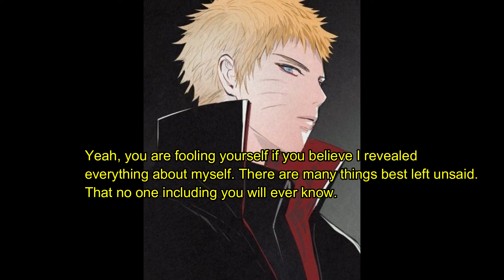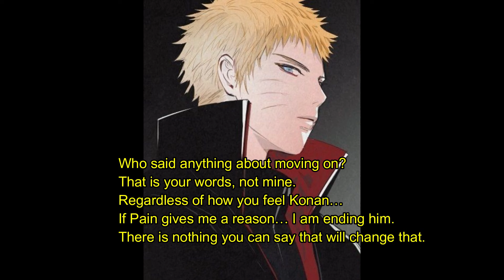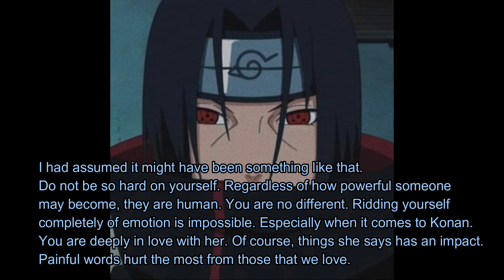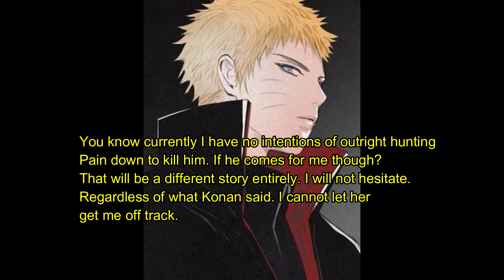Pain Of The Akatsuki Episode 8